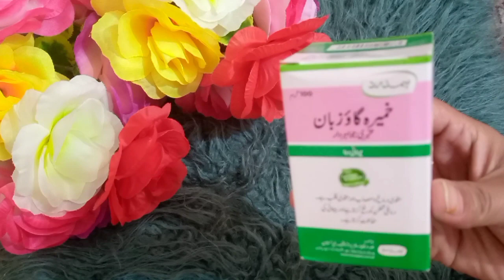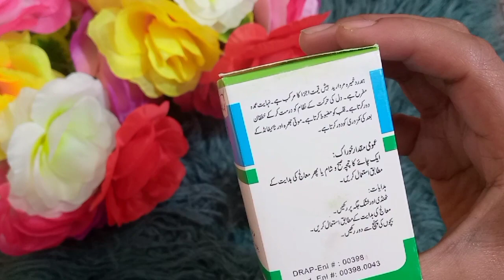طاقت کا خزانہ || جوڑوں اور پٹھوں کے درد سے نجات ||آزمائش شرط ہے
السلام علیکم
kesy han sub aj hum is video mai joron or pathon k dard sy mutaliq bat karain gy bhot zabrdast video ha zaor watch karain skip kiye bagair

is mai hum yeh tamam chezain cover karain gy

1.joron k dard sy nijat
2. pathon k dard sy nijat
3. jismani kanzori ka hal
4. kamzori ka hal
5. takat war kesy bany
6. jismani dard ko kesy dor karain

for more information plz see full video

YouTube 2nd Acc:
cook with meezab

meezab.e.rehmat76

meezab rehmat

meezab.e.rehmat76

‎@Sadia Taimoor
‎@Remedies with Khanum
‎@Merium Pervaiz
‎‎@Dietitian Aqsa
‎@BE NATURAL
‎@RABIA SKINCARE